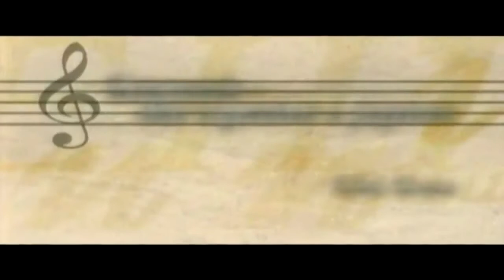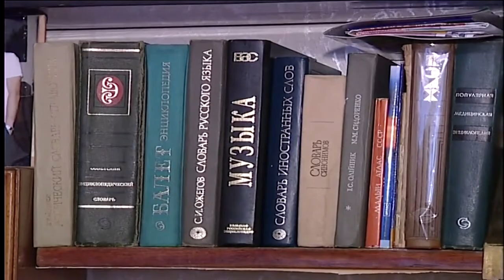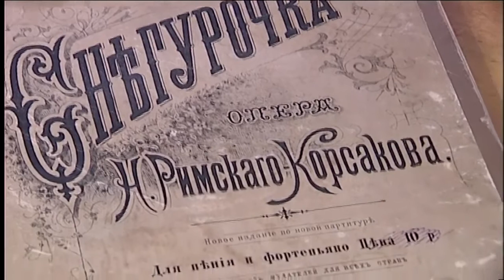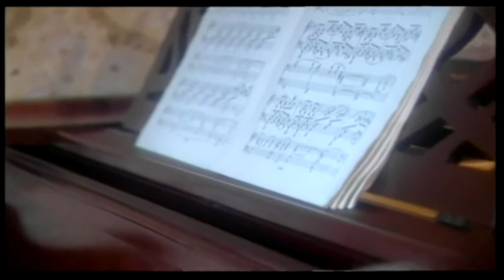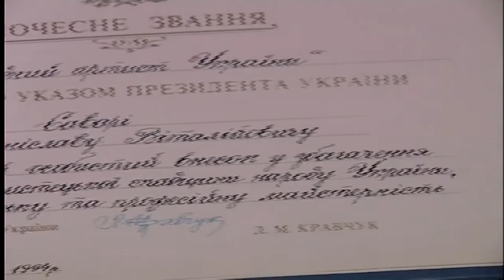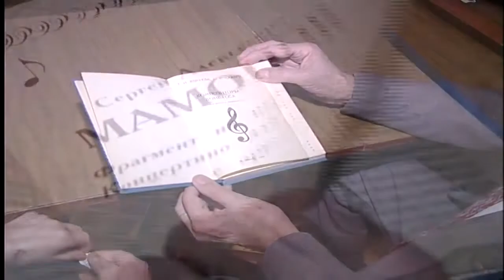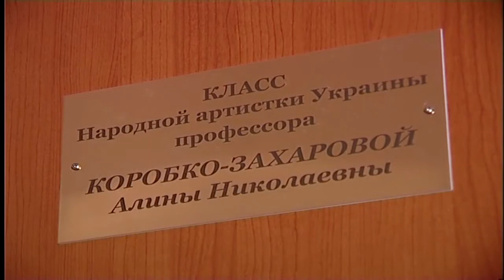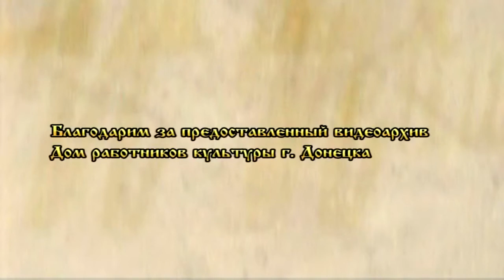Станислав Савари. Фильм о знаменитом пианисте из Донецка.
Станислав Савари. Фильм о знаменитом пианисте из Донецка. Телекомпания "Орбита". 2009 год.
Станислав Савари – человек-легенда. Он прекрасный пианист, концертмейстер, педагог. Он известен в России, Украине, Узбекистане, Польше, у него есть также поклонники в Германии, Израиле, Венгрии и Финляндии. В Донецке, где он живёт последние 40 лет, кажется, нет человека, который не знает Савари благодаря его музыкальному таланту и активной деятельности в области продвижения музыкальной культуры в обществе.
Станислав Витальевич Савари — пианист, народный артист Украины, профессор и заведующий кафедрой концертмейстерского мастерства Донецкой государственной музыкальной академии имени С. Прокофьева, главный концертмейстер Донецкой Донецкой областной филармонии.